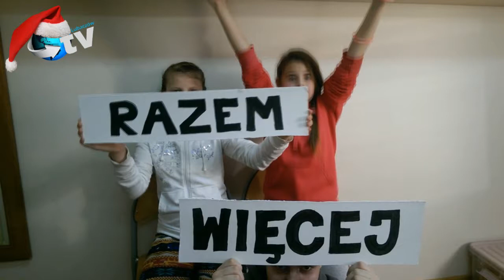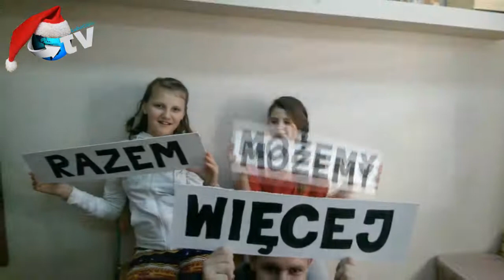Teledysk SOSW na Dzień Wolontariatu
Dzień wolontariatu w Specjalnym Ośrodku Szkolno-wychowawczym przy Zespole Placówek w Lubaczowie